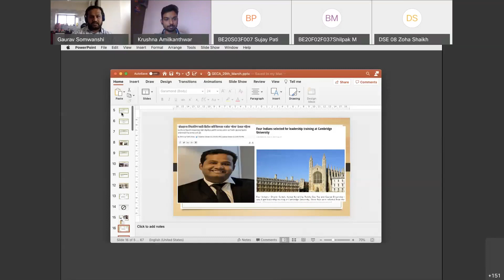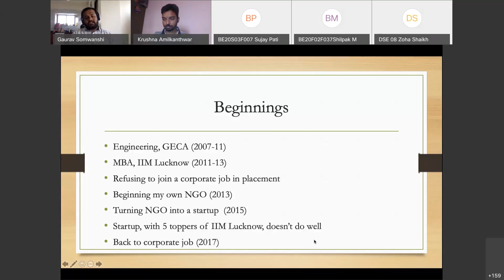Interactive session with successful startup founders Date- 29th March 2021